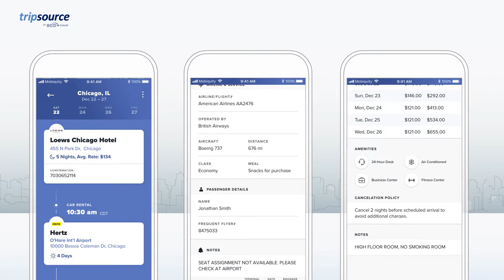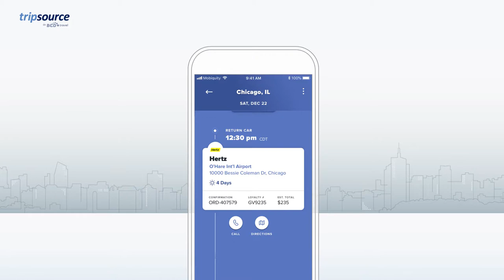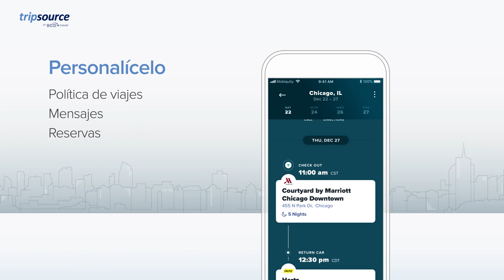TripSource Redesign Introduction: ES